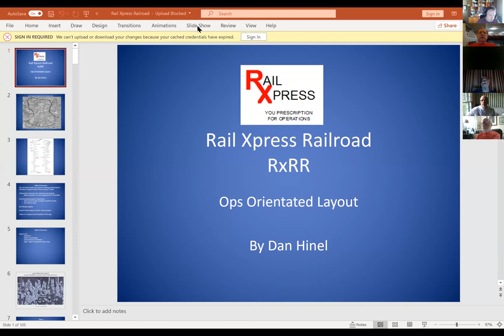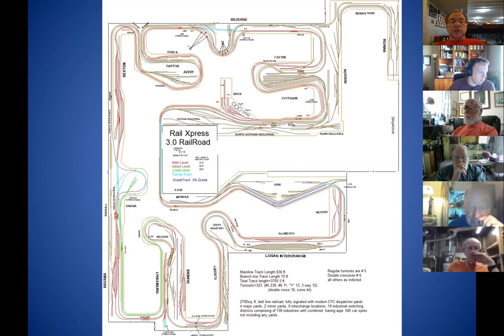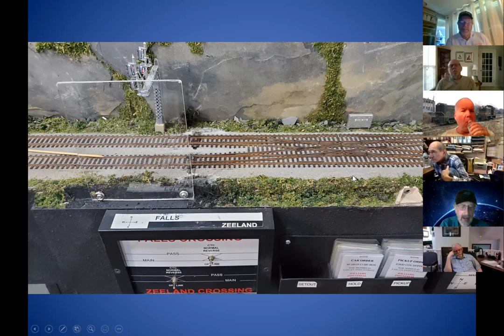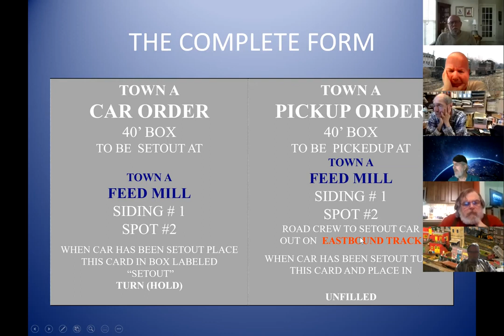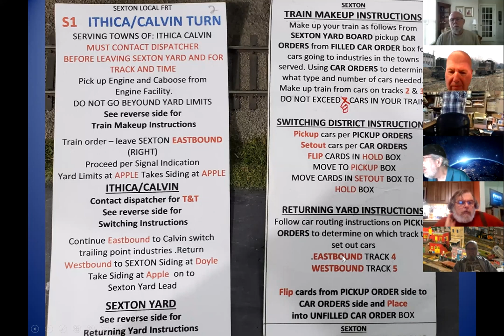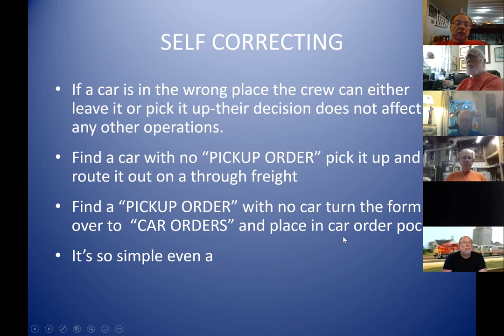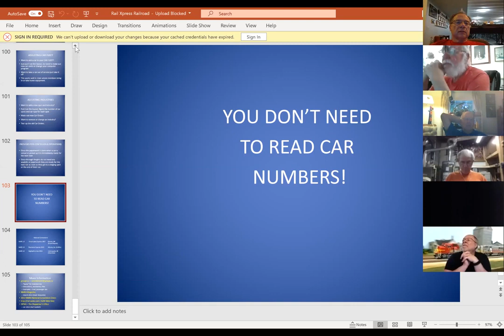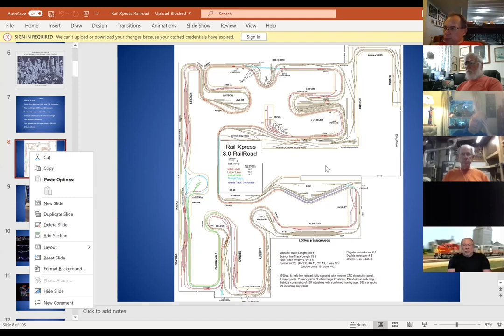2020-05-24 Virtual Meetup - Dan Hinel's RailXpress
Dan Hinel's railroad is the RailXpress, which is a terminal switching railroad with a CTC controlled double track beltline configuration surrounding a metropolitan area of Gotham. Dan will be discussing his card order system used on the railroad. You can view more about his railroad

To financially support the Operations SIG, you can join now and receive our quarterly magazine, The Dispatcher's Office. Digital subscriptions start at just $10/year. for more information.